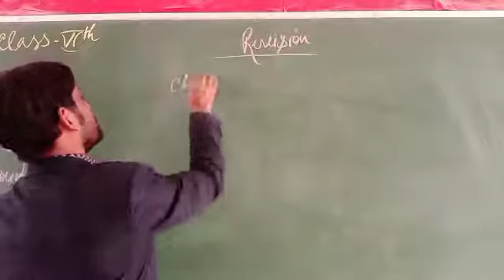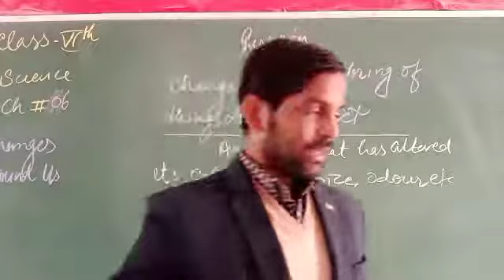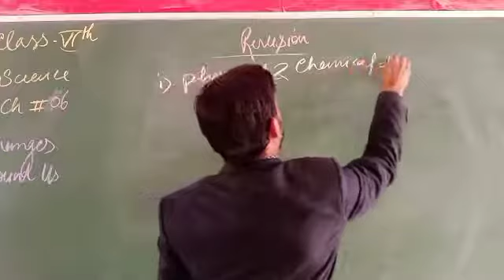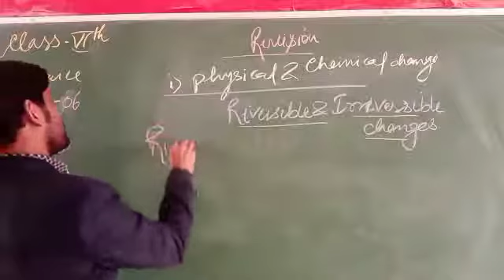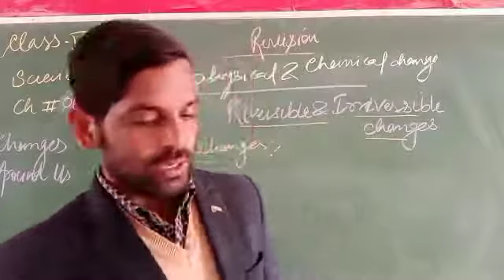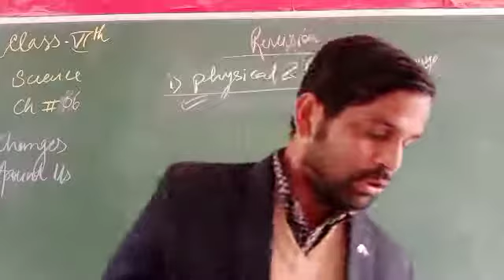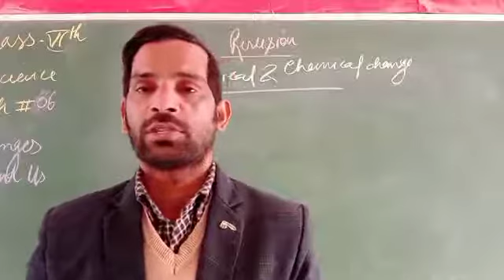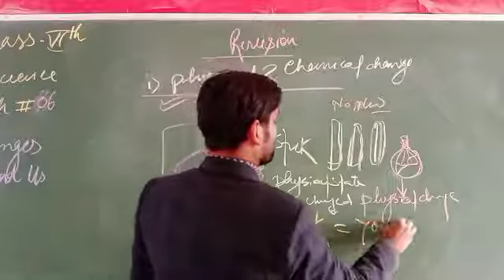Changes Around us